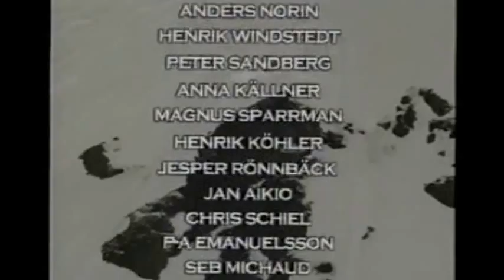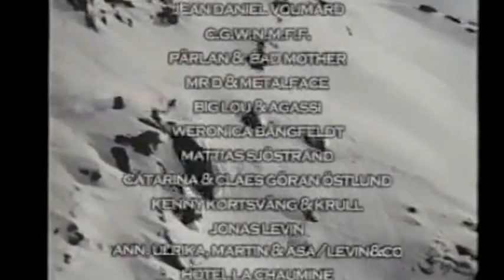Free Radicals 2 (ski movie) - [2/2]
Free Radicals 2